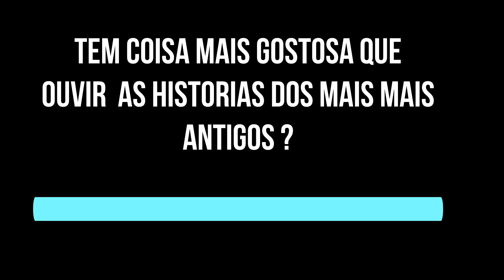dedo de prosa com seu antonio pt 1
oi pessoal bom dia , resolvi posta esse vídeo pq e muito gostoso fica ouvindo os mais velhos e suas historias , espero que gostem , e comentem ai se vocês querem que eu faço mais vídeo assim